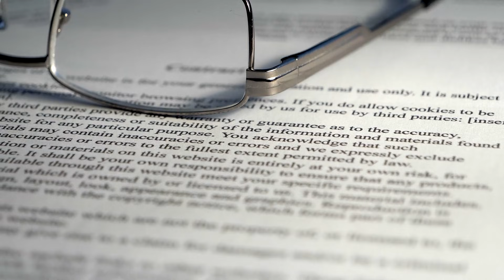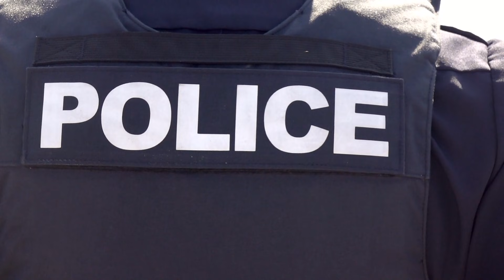Thug Shot Cop 4 Times, Officer Shows Up at Court With a Little Gift